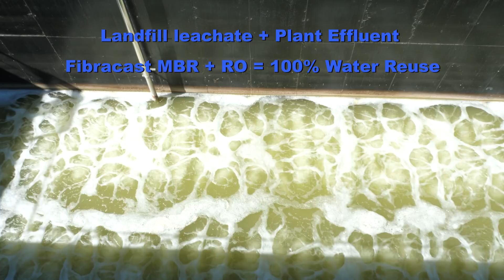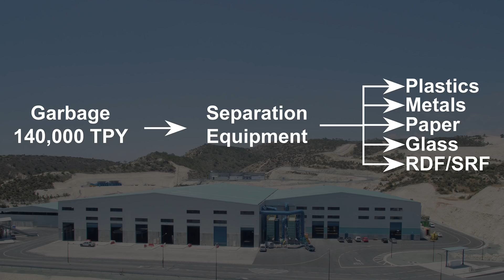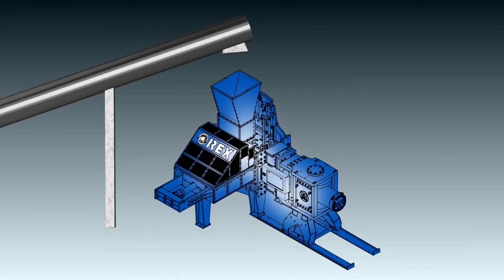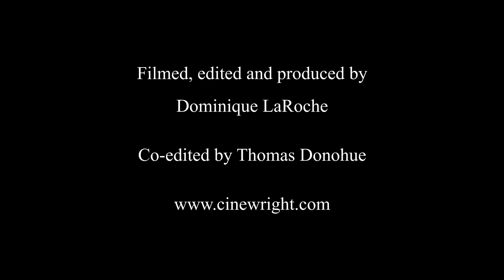Anaergia's Approach to Resource Recovery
Imagine a world where garbage is a resource, and where we can save our oceans while solving the global waste crisis.  You don’t have to imagine it anymore.  See how Anaergia is converting waste into useful resources, protecting the environment, and sustaining life for generations to come.